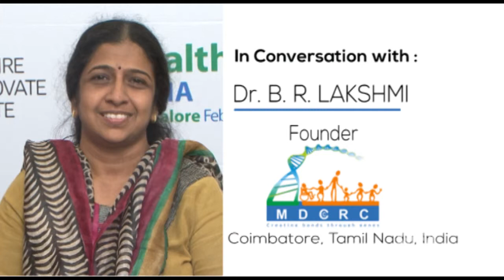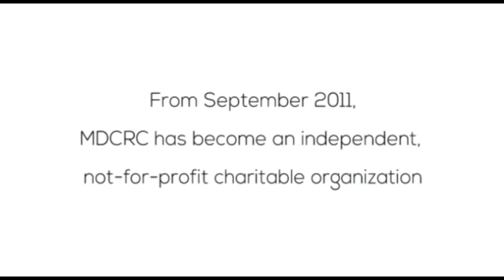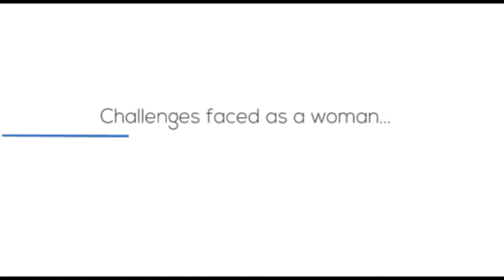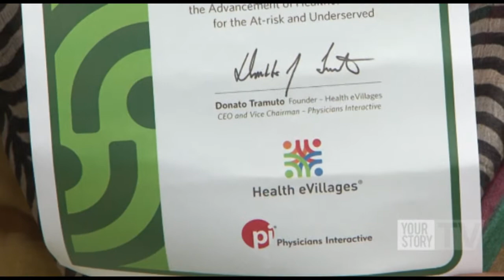A holistic approach to conquer and end the lethal genetic disorders with Dr.B R Lakshmi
In this video, Dr. Lakshmi says - MDCRC's immediate focus is on Pediatric Neuromuscular disorders viz., Duchenne Muscular Dystrophy and Spinal Muscular Atrophy, by identification through genetic diagnosis, counseling, prevention, public awareness and multidisciplinary care.